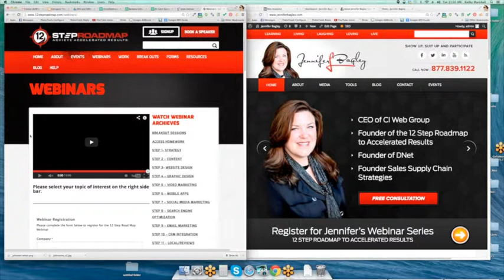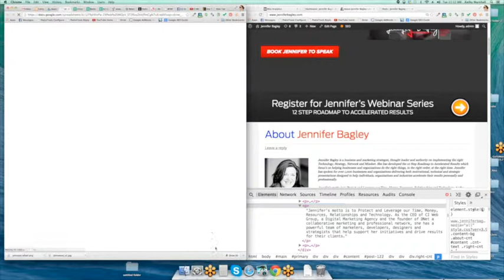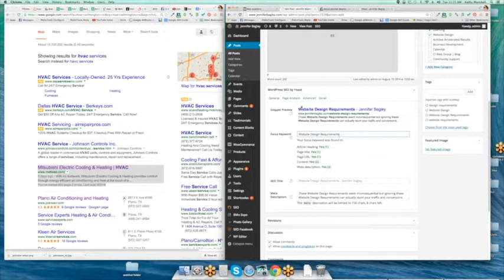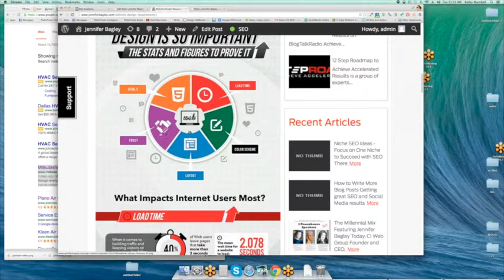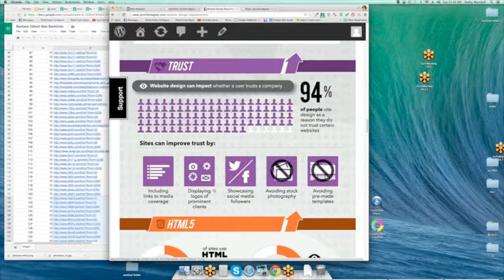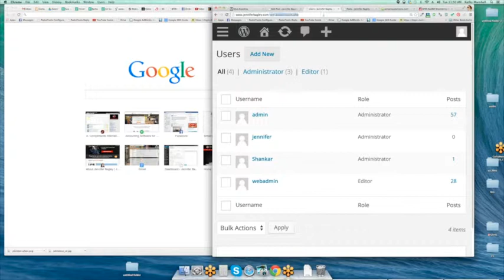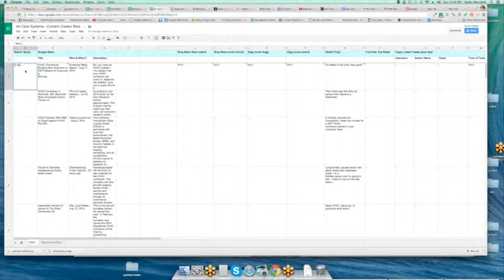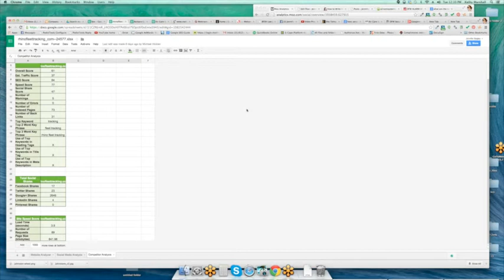Top 10 Website Design Requirements | Website Design Training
Website Design Requirements - Here is a quick outline of some Website Design Requirements you should consider.  94% of people cite poor design as a reason they do not trust certain websites. Avoid pre-made templates and stock photography. 3 quick tips: Include links to media coverage, logos of prominent clients and showcase social media followers. If your site is old, boring, lacks design or was built by a tripple F (Friends, Family and Fools)… it’s time to invest in your future and preserving your precious referrals who you may be loosing to a poor website design.

For even the most seasoned marketer, website design can be both really exciting (so many possibilities!) and totally daunting (so many possibilities …).  There are many more Website Design Requirements, but this is a great start.

The final product is a combination of many, many little details: What should the color scheme be? Should we write in bulleted lists or paragraph form? Is stock photography okay, or should we take our own photos?  Though these Website Design Requirements all seem like small, inconsequential changes, making the wrong choices and ignoring these Website Design Requirements can actually stunt your traffic and conversions.